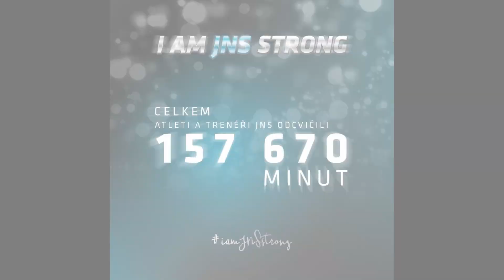JNS RECAP 2020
Podívejte se na přehled našich zážitků v roce 2020.Byl to bláznivý rok, který nás naučil, že dokážeme i nemožné, že držíme spolu i v nelehkých momentech, že máme přátele, o které se můžeme opřít i když nemůžou stát vedle nás, že obyčejné věci nás dělají šťastnými a zvládneme překonat i to co jsme vůbec nečekali. Jsme silnější, jsme odolnější, jsme pokornější a nespoutanější zároveň.
Přejeme všem veselého Silvestra a šťastný nový rok. Víme, že cokoliv se bude v roce 2021 dít, společně to zvládneme, protože každý den se děje něco hezkého a my to dokážeme vidět a cítit. Mrkněte na naši rekapitulaci roku 2020. Zažili jsme spolu spousty krásných chvil. Děkujeme!
Přátelé, kamarádi PF 2021!